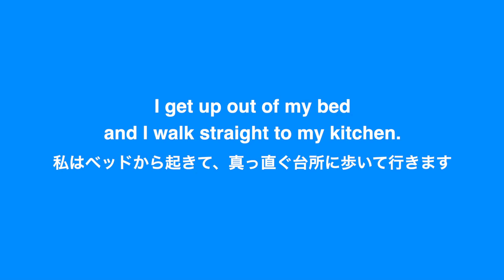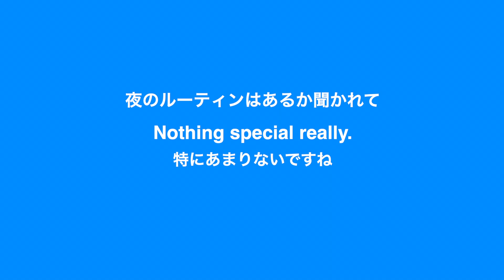【英語リスニング】「特にあまりないです」を英語で言うと？